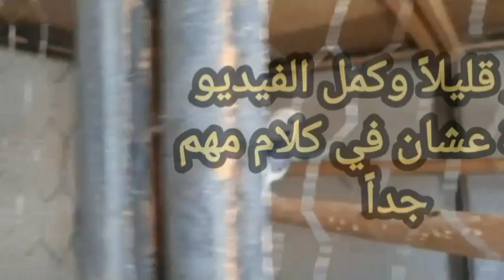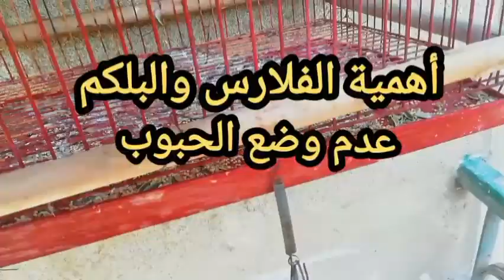اخطاء خطيرة قاتلة للعصافير والببغاوات اسمع الفيديو حتي لاتندم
أخطاء تقتل طيورك في فصل الصيف احذر  الاعتماد وضع الفواكه والخضروات للعصافير فوائد الفلارس والبلكم والدنيبة
انواع الحبوب الاساسيه مميزاتها وعيوبها
طبعا كلنا بنستخدم فى طيورنا حبوب اساسيه للبادجى
بلكم - فلارس - دنيبه
وللكوكتيل والروز والريد رامبد بيزيد عليهم اللب
تعالو نتعرف على كل نوع هو ايه وبيمثل ايه فى تغذيه الطيور

اولا": البلكــــم
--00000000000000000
هو احد الحبوب الاساسيه فى وجبه معظم او كل الطيور
الا الكنارى طبعا"0000000
وهو يمثل النشويات فى خلطه الحبوب او بمعنى ادق
البلكم = الكربوهيدرات ،، اللى هى النشويات وبتتحول الى سكريات وسعر حرارى بيعطى الدفء للطيور طب لو زاد عن احتياج الطائر ؟00000000
للاسف بيسبب زياده بالوزن اسمها السمنه او التلييس للاناث والتشحيم فى الطيور

ايه ده !
افهم من كلامك ان البلكم هو اللى بيسبب التشحيم
ااااااااااه
طب ازاى يا عم ما الزيبرا طائر بياكل بلكم بس وزى الفل ؟
ارد على حضرتك بمنتهى الموضوعيه ان الزيبرا بطبيعته طائر لا يتوقف عن الحركة يعنى اللى بياكله بيحرقه بسرعه مش زى باقى الطيور - علاوة على انه محتاج السعرات الحرارية للشعور بالدفء لان عدوه الاول هو السقعه
هل الدرة الهندي المطوقة تاكل الدينيبة

ثانيا" : الفـــلارس000000
دى بقى حكايتها حكايه ..
طب ليه يا عم ؟
لانها عبارة عن البروتين والفيتامين اللازم لطيور الزينه كلها ولا غنى عنه للاسف لاحتوائه على الالياف والبروتين المخلقالضرورى جدا لتكوين انسجه الفروخ واعطائهم الصحه والقوة والنمو

ايه ده يعنى الفلارس مش هى اللى بتلييس الطيور ؟000000
لا والله اعرف ناس كتير من مربى بادجى المعارض مش بتأكل بلكم خالص وبتعتمد على الفلارس فى تربيه طيورها بنسبه 100% بدون لا بلكم ولا دنيبه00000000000
ثالثا": الدنيبـــة
الدنيبة او بذر المكانس كما هو معروف عنها فى مصر
مصدر للاملاح المعدنيه0000000
ايوة طبعا الاملاح المعدنيه حاجه مهمه للريش ولتكوين الدم ولا غنى عن وجودها فى خلطة الحبوب بس بشوف ناس بتحطها بنسبة اكبر من البلكم والفلارس وده الغريب
مع العلم ان الدنيبة فائدتها تكمن في احساس الطيور بالشبع لتساعد في عدم تلييس الطير (يعني التخمة او البدانة ) ولكن لا توجد اي فائدة غذائية لها غير ما سلف ذكره يعنى اقل فائده من البلكم والفلارس
اما البنيكم والفلارس هما الغذاء الاساسي لاي طير وقت التفريخ
والفائده الوحيده لها استخدامها بشكل كامل يعنى دنيبه بس فى تخسيس الطيور المصابه بالبدانه او التشحيم
اعتقد بعد ما تم توضيحه سلفا" ممكن تقرر نسب الخلطة الخاصه بطيورك ايه ..
وعن نفسى انا بعمل خلطة صيفيه وخلطة فى سوم الفرخ تعتبر شتوية وهى تجربه غير ملزمة لاحد بس مجرد اقتراح ناجح
الخلطة الصيفيه
الخلطة الصيفيه للعصافير الاسترالي 9
لان الطيور بتكون فى العزل يعنى خارج موسم التفريخ ومعندهاش قابليه اصلا" للاكل ومافيش فروخ
1 دنيبه + 2/1 فلارس + 2/1 بلكم000000
وطبعا لانى مش محتاج الطير يزيد منى فى العزل اللى بعمله بين الذكور والاناث لتجهيزهم الموسم القادم
والخلطة الشتوية (فى موسم الفرخ)0000
كيلو بلكم + كيلو فلارس + 2/1 دنيبة
وده لان فيه فروخ محتاجه تدفا ومحتاجه بروتين عالى
ببغاء الدرة الهندي ماذا ياكل العصافير ماتت الببغاء مات اسباب موت الببغاء فجاءة